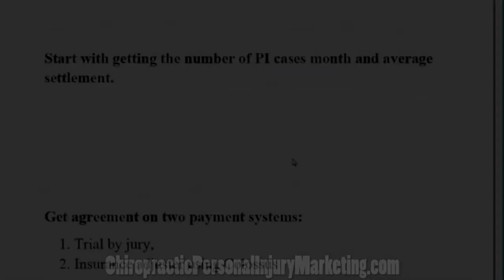Why Huge PI Attorney Market Personal Injury Education Chiropractors